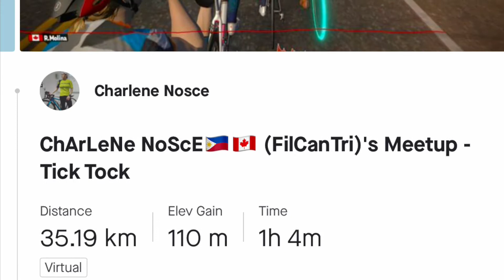ZWIFT GROUP RIDE with TEAM FILCANTRI (first time lead)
Had an awesome time on my first time leading a zwift group ride with my amazing Filcantri Team thanks so much again guys.

Gears:
Indoor Group Ride
Indoor Cycling
Wahoo Kickr V5
Specialized Tarmac SL6 Disc Sport
Elite sterzo smart (unused in this ride)
Sproket Rocket
Specialized Torch 2.0 Shoes
Garmin Fenix 6x Sapphire